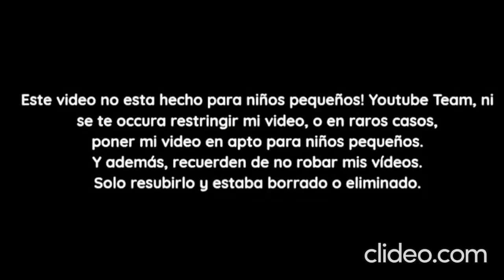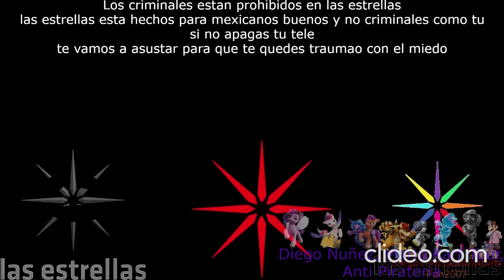[FALSO] Pantalla antipiratería de Las Estrellas (Mexico, 2020-presente, remasterizado)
Habia una familia que queria ver las estrellas pero no tenia dinero para una señal oficial entonces ellos hicieron una señal pirata como resultado salio la pantalla anti pirateria al final salieron scramers ellos tuvieron la señal oficial yo conseguir la pantalla antipirateria ya que esta en una venta de cosas viejas